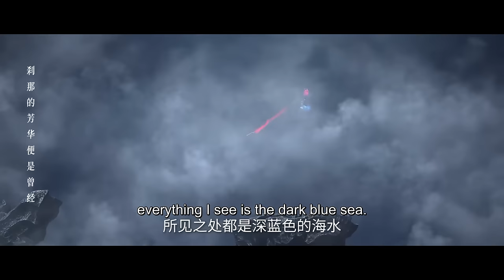✨Renegade Immortal EP 24 [MULTI SUB]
【Synopsis】Adapted from the novel of the same name " Renegade Immortal", it tells the story of Wang Lin, an ordinary teenager in the countryside, who is moved by his heart to cultivate against the immortals, seeking not only longevity but also to get rid of the mole cricket body behind him. He firmly believes that the road is in the people, with mediocre qualifications into the cultivation of the immortal road, through the ups and downs of the storm, with its clever mind, step by step towards the peak, with their own strength, famous cultivation world.